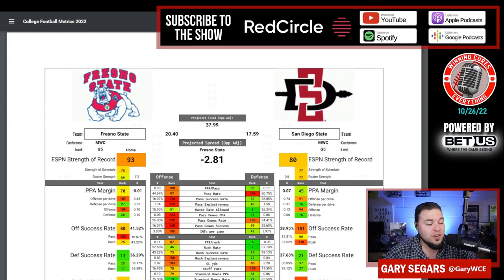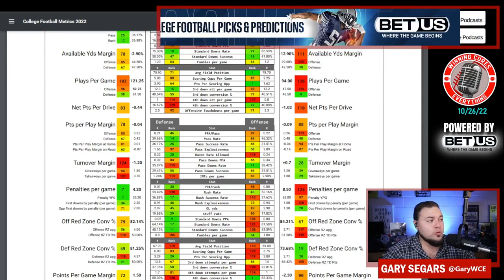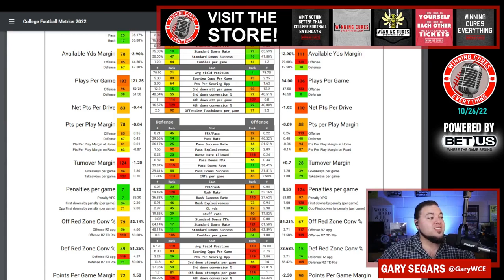San Diego State vs Fresno State Picks & Prediction Against the Spread 2022 College Football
San Diego State vs Fresno State Picks Against the Spread 2022 Predictions

Gary gives a quick preview, analysis, prediction & his pick (lean) against the spread (ATS) for the 2022 College Football Week 9 matchup featuring Fresno State vs San Diego State!